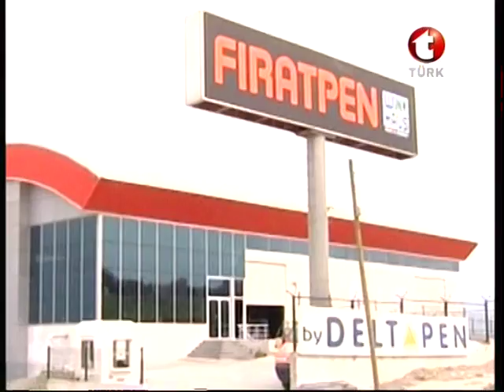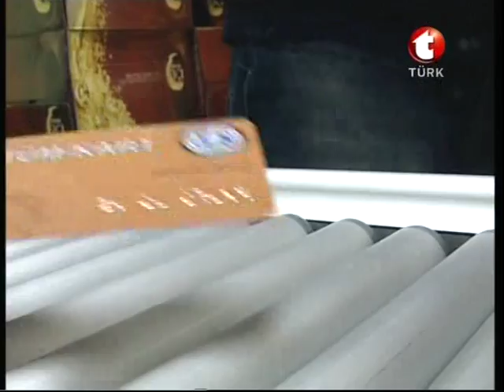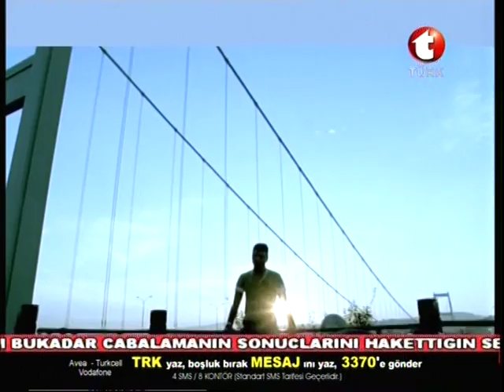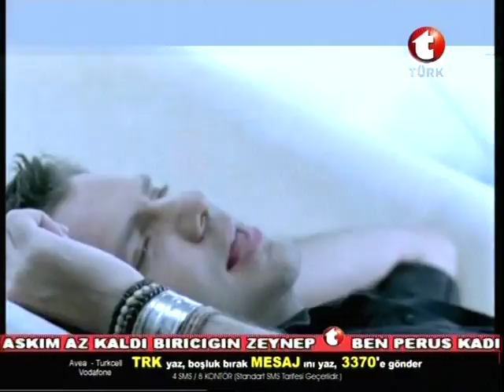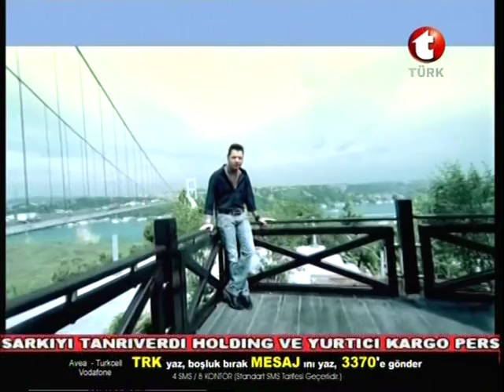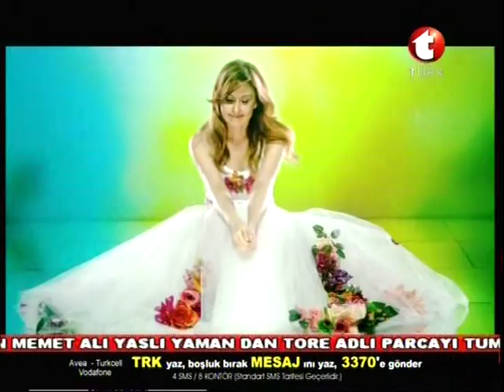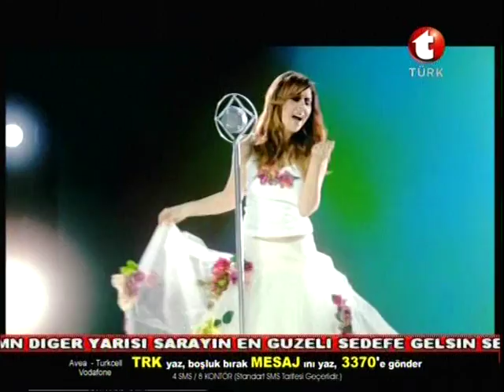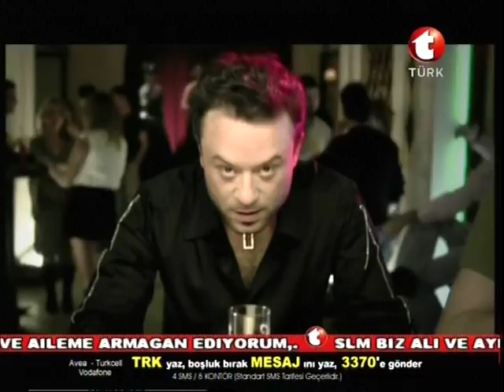ERDEM GENÇTÜRK (DOĞRU ADAM) KANAL T 2007.Konuk:eğlenceli hoşsohpetVEibretlik hayat hikayesiyle EYLEM